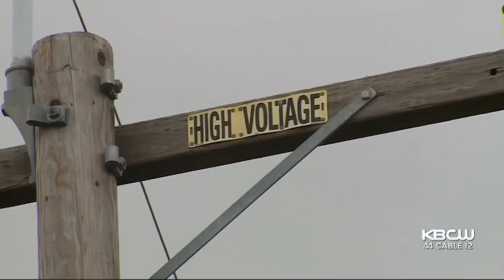Officials Tight-Lipped About Electrocution Deaths Of Dixon Teens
The Solano Irrigation District held an emergency meeting Wednesday night to discuss the electrocution deaths of two teen boys on their property. Officials couldn't answer questions about why the bridge was electrified or how often the canal is maintained. Christin Ayers reports. (4-3-2019)